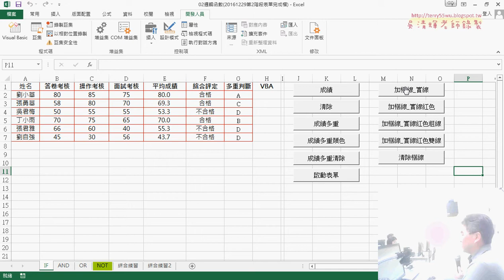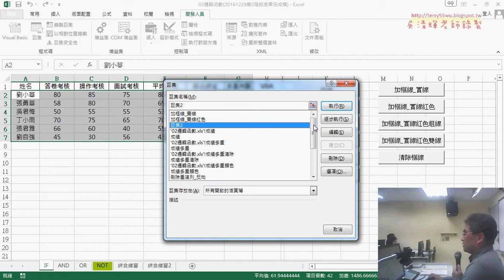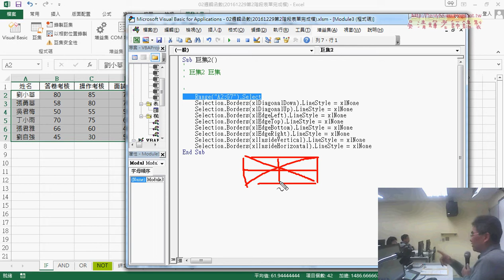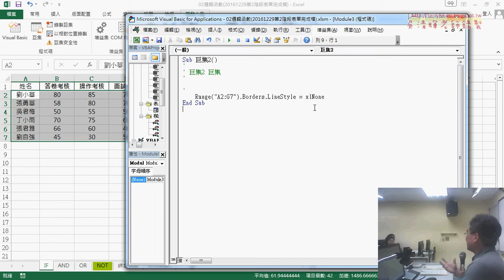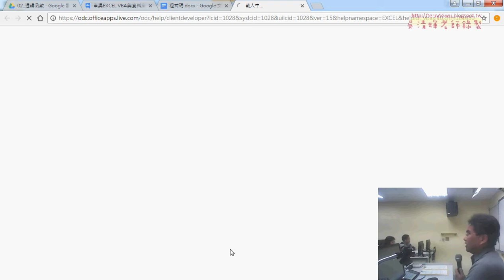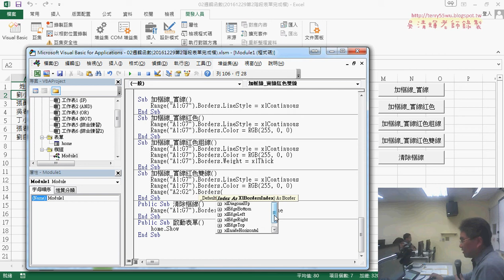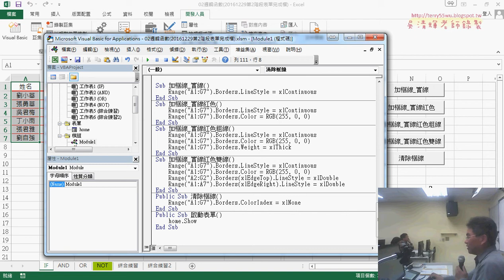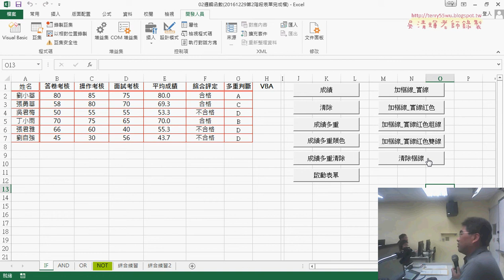09 加框線粗線與雙線